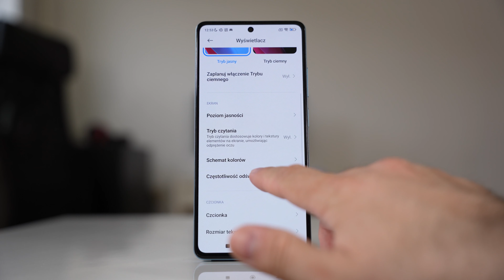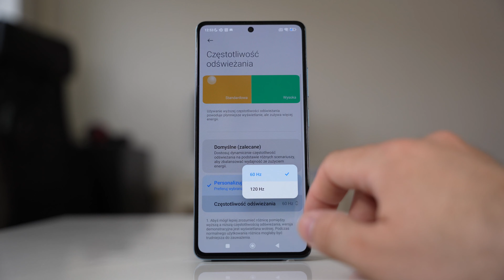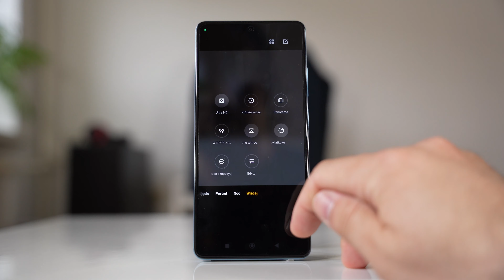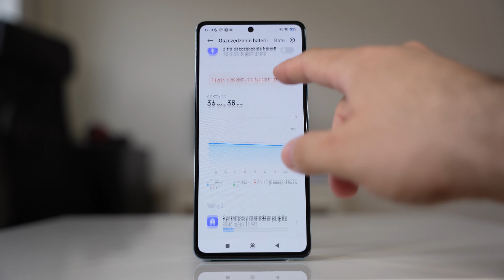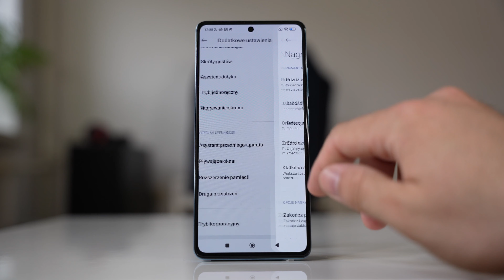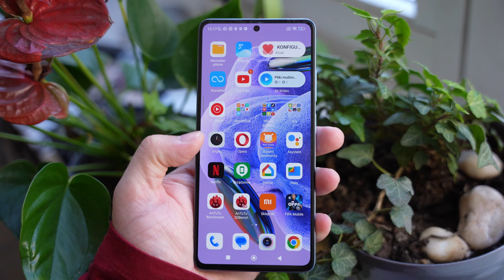Redmi Note 12 Pro+ - flagowiec ze średniej półki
12 Pro+ to najwyższy model z tegorocznej serii Redmi Note 12. Marka Redmi należąca do Xiaomi odpowiada za wprowadzanie na rynek modeli telefonów o bardziej atrakcyjnym stosunku możliwości do ceny. Smartfon Redmi przebił barierę dwóch tysięcy złotych, ale chce w zamian zaoferować odpowiednio mocną specyfikację, aby to uzasadnić. To piąty i najtańszy jak dotąd telefon na naszym rynku z matrycą aparatu o rozdzielczości 200 megapikseli.
Oprócz dwukrotnie wyższej rozdzielczości aparatu w porównaniu z modelem ubiegłorocznym otrzymujemy także dwa razy więcej pamięci na pliki, więcej RAM, pojemniejszą baterię, lepszy wyświetlacz i ładowanie 120W. Redmi Note 12 Pro+ może okazać atrakcyjną propozycją dla osób poszukujących specyfikacji z wyższej półki, które nie chcą wydać pięciu tysięcy złotych na Xiaomi 13.